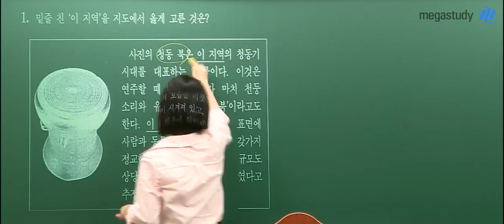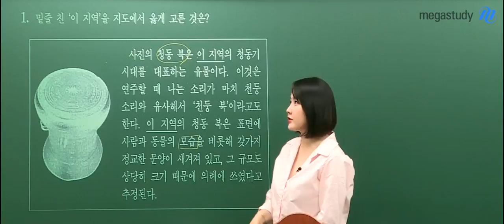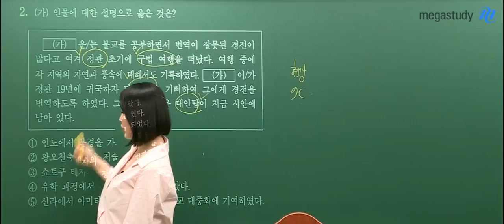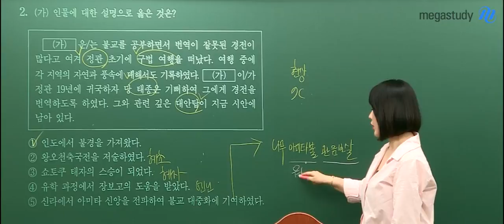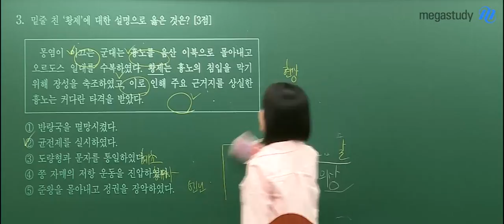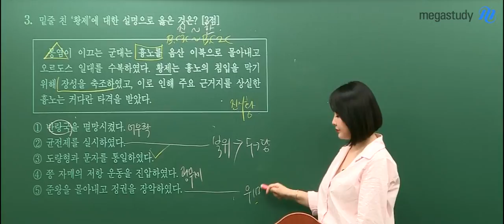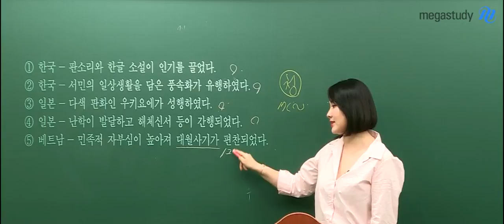[메가스터디] 사회 이다지쌤 - 6평 동아시아사 해설강의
젊은 감각 이다지 선생님의 6월 모평 동아시아사 해설강의
지금 바로 영상을 통해서

젊은 감각, 새로운 역사 이다지 선생님이 궁금하다면?